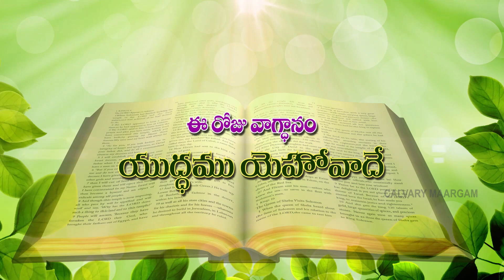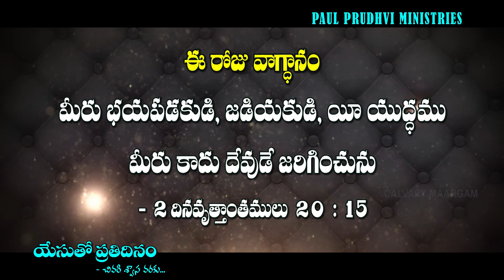CALVARYMAARGAM | EVERY DAY WITH JESUS | TODAY'S BIBLEPROMISE | 10-08-2020